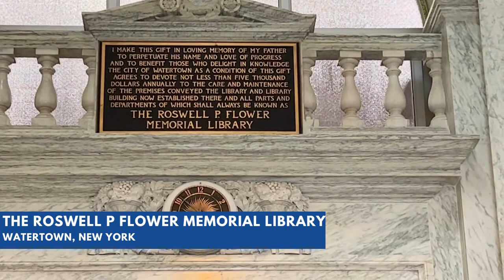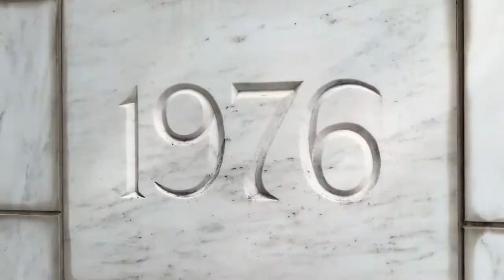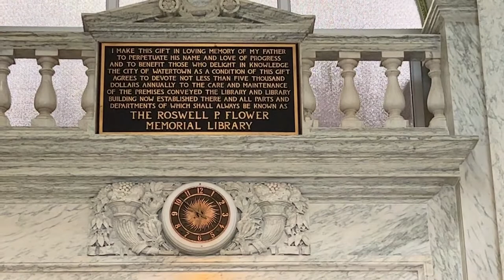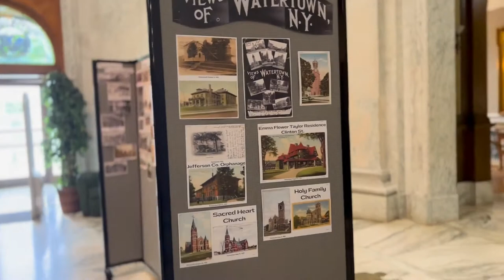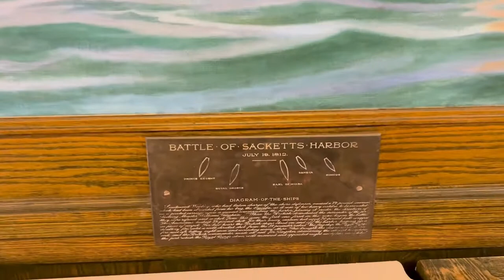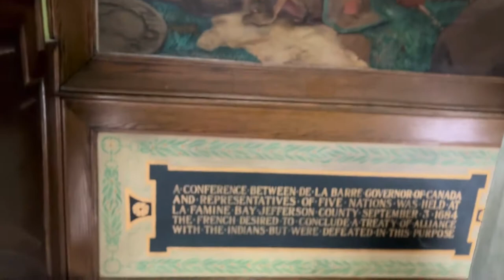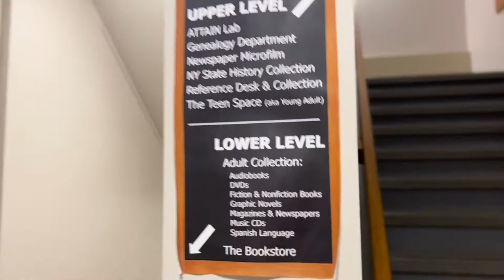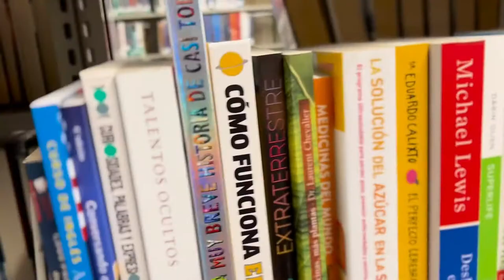The Roswell P FLower Memorial Library, Watertown New York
The Roswell P FLower Memorial Library is the Library in Watertown New York. This Library provide computer room, kids room, and room for the visitors to read and do theirs task. This Library consist of 3 floor with upper and lower level room. The design of building enrich of  beautiful art  and the most important is the staff of Roswell P FLower Memorial Library very kinds  and friendly.
when you have free time and need books you should visit this library.

Previous Video:
Watertown Jefferson County Fair 2022

watertown Info